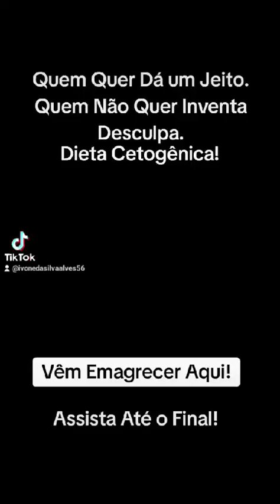Emagrecer Com Saúde.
Vídeo de ivoarte_silvaalves